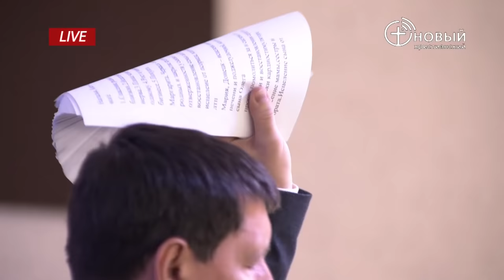Андрей Тищенко | «Он воскресит наши смертные тела» | 19.04.2020 г. Харьков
Пасхальная проповедь Андрея ТИЩЕНКО в церкви «Новое поколение» г. Харьков (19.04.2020)